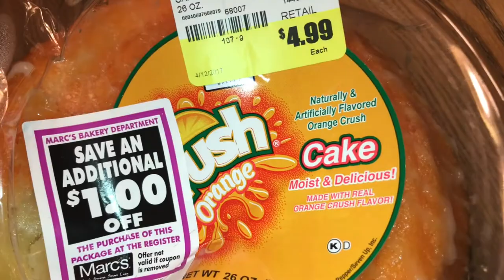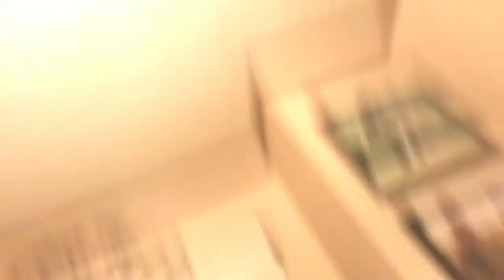Crush cake Review! taste like POOP!?!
Crush cake review.

REViEW iT Q !